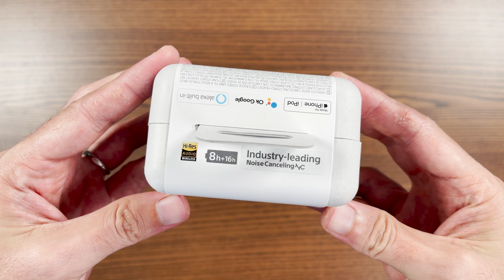Sony'e yakışan budur | Sony WF-1000XM4 tam bağımsız kablosuz kulaklık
Sony WF-1000XM4 tam bağımsız kablosuz kulaklık, sektördeki en ileri aktif gürültü engelleme teknolojisi ve fiyatına yakışır ses kalitesi ile geliyor.